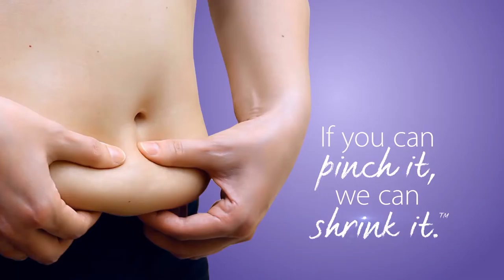Jules Wilson TV host for Natural Foundations commercial - Plastic Surgeon